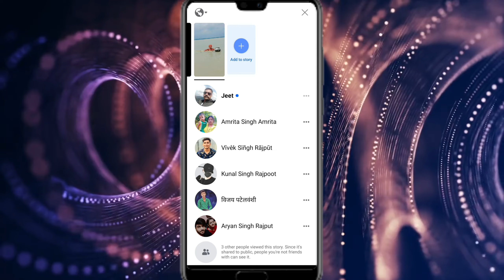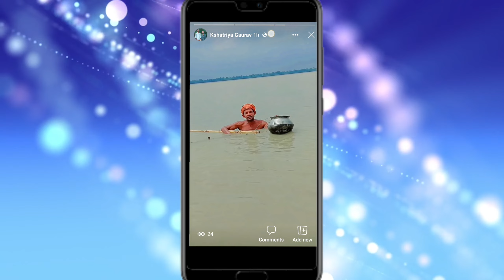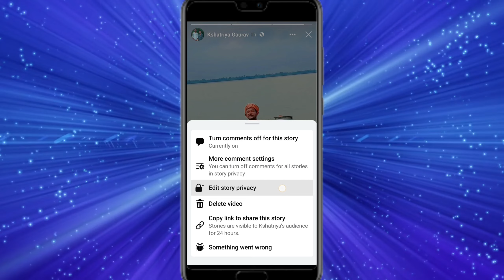facebook story other viewers kaise dekhe 2023 | how to see other viewers on facebook story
°°°°°°°°°° About Video °°°°°°°°°°

Dosto Aaj Ki Is Video Mein Bataya Hu Ki facebook story other person kaise dekhe

     🔲 🔳◼️◾▪️ THANKYOU▪️◾◼️🔳🔲

++ {{ • Instragram • }} ++

++ {{ • Second Channel • }} ++

                        @Listen Gaurav

Queries .

Listen Gaurav

facebook story other viewers kaise dekhe

facebook story other viewers kaise dekhe 2023

how to see other viewers on facebook story

how to see facebook story other viewers

facebook story 1 other viewers

facebook story one other person

facebook story other person

facebook one other person viewed this story

1 other person viewed this story on facebook

1 other person viewed this story since it was shared to public

1 other person viewed this story

facebook story

facebook story other viewers easily check

facebook story other viewers

facebook story other views kaise dekhe

how to see other view your story

how to see other viewers on instagram story

how to see other viewers on facebook story 2023

how to see other viewers on facebook lite story

how to see other viewers on facebook featured photos

how to see other viewers on fb story

how to see other viewers on facebook profile

how to see facebook story other

how to check facebook story other viewers

how to see facebook other viewers

how to see 1 other viewers on facebook story

how to show facebook story other person

facebook story views 1 other

fb story 1 other viewers

2023

hindi

Hashtag .